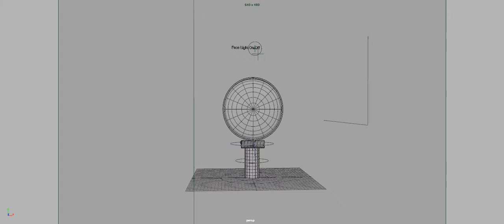jonas jump playblast 2